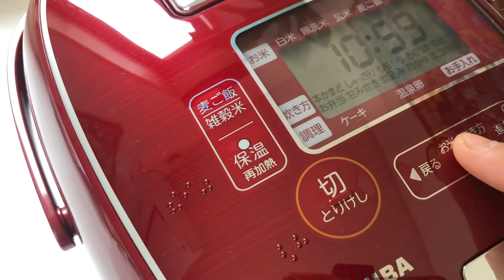COSTELA DE PORCO NA PANELA DE ARROZ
Oiii Pessoal ^_^

Você é novo por aqui ??

A receita de hoje é...
Costela de porco feito na panela de arroz !!!
A carne chega derreter e fica uma delicia !!!
Fácil e rápido para fazer !!!

Ingredientes

• 1 bloco de costela de porco
• 6 batatinhas picadas
• 3 cenouras picadas
• 1 colher de sopa rasa de arisco completo
• 2 sachês de sazon para carne

Faz e marca eu lá no Instagram ♡